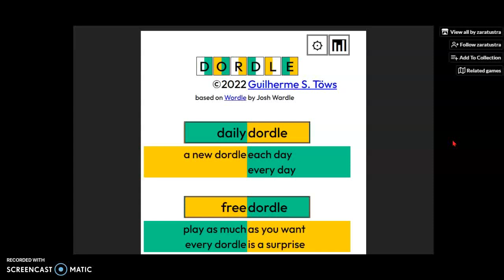Dordle of the Day for 3/13/2022 | NO AUDIO, ONLY MUSIC!!!